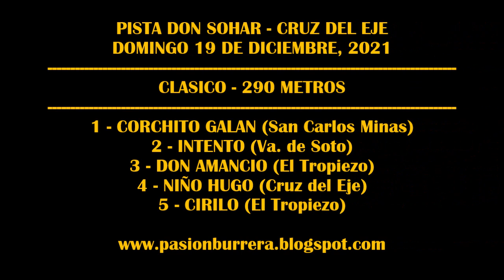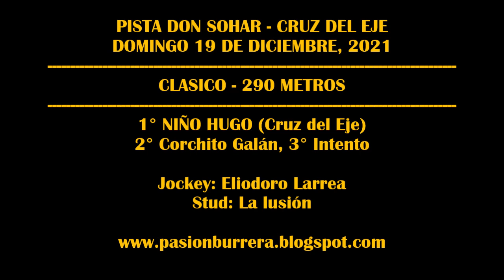NIÑO HUGO - PISTA DON SOHAR (19-12-2021)